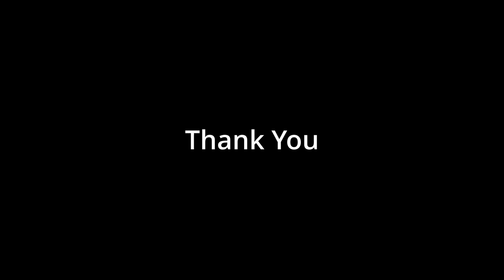Mist Survival - Two mists one day - We have a ghost